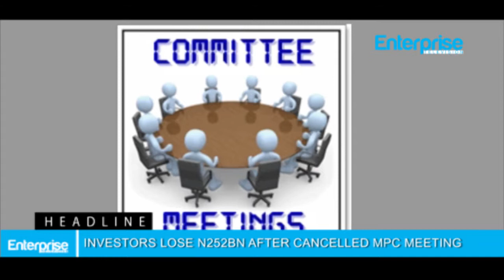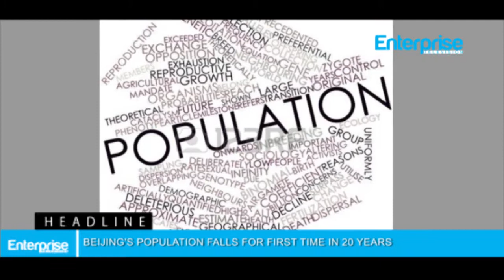Enterprise Television News Headlines | 26 January 2018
Enterprise Television is Africa’s business broadcasting hub of experience connecting entrepreneurs with their aspirations.

We report stories, market news, data analysis and host shows with creative expression to serve public interest.